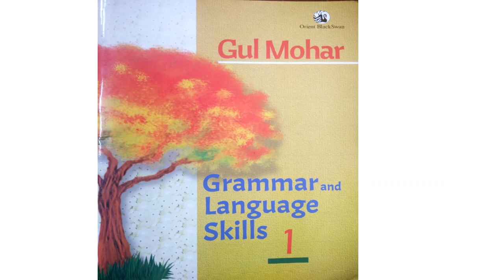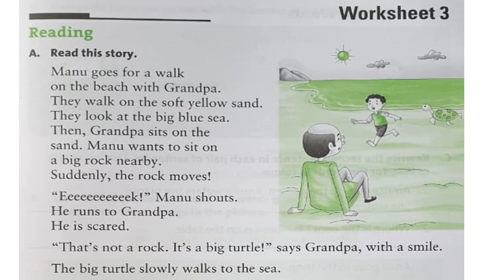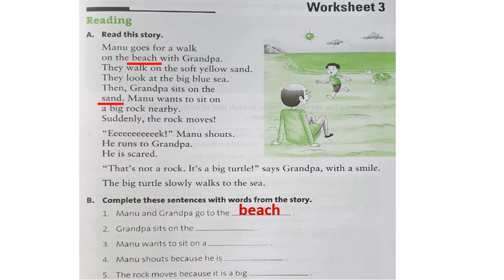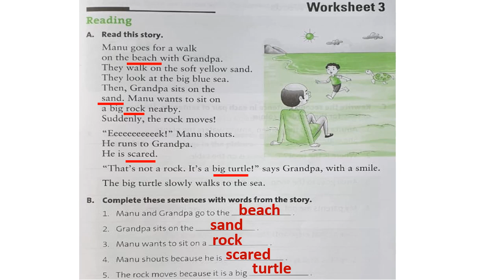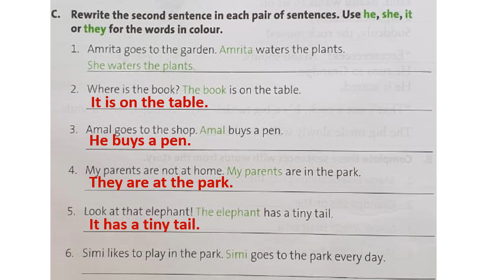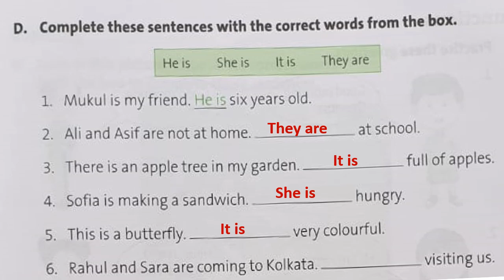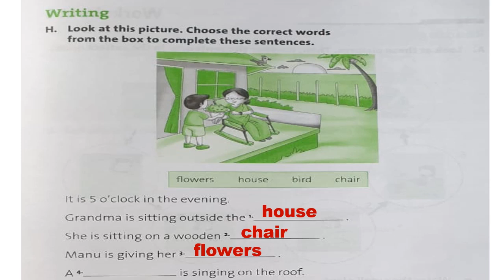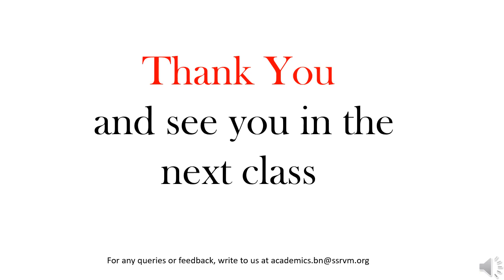English | Lesson-3 | Part-4